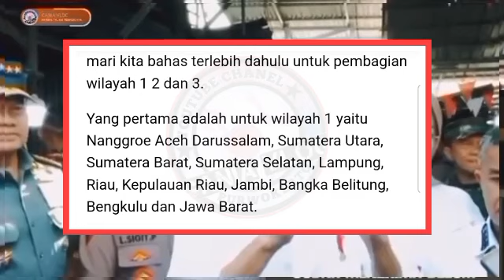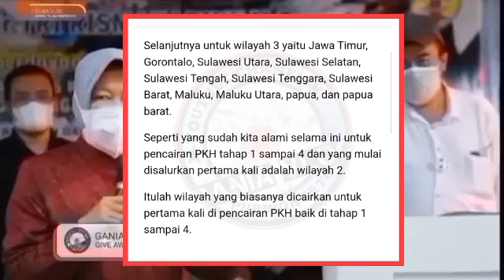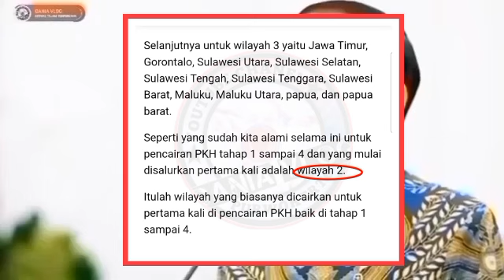AHIRNYA PUSAT SUDAH UMUMKAN SP2D PKH BPNT TAHAP 1 SUDAH TURUN DIWILAYAH 123 KAMU MASUK WIL MANA.?